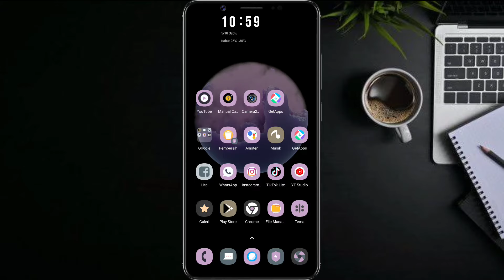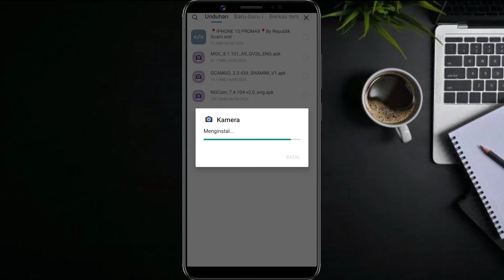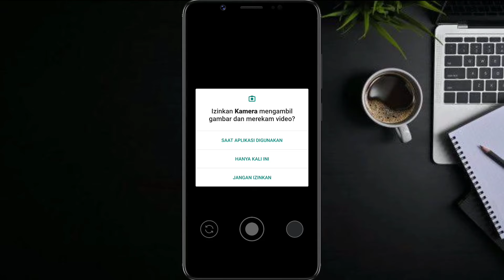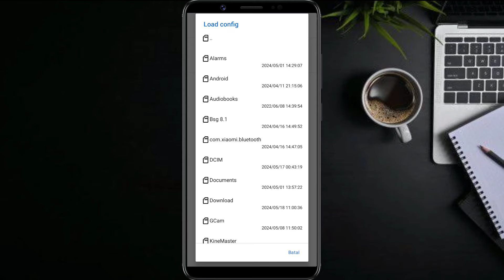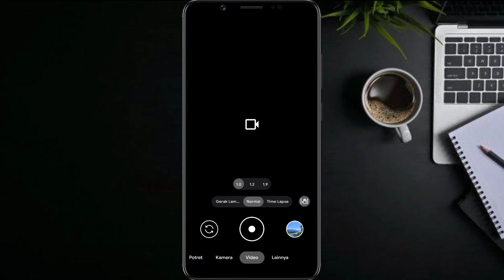TERBARU ‼️ TUTORIAL CARA PASANG GCAM DAN CONFIG SAMSUNG A14 | Google Camera Samsung a14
TERBARU ‼️ TUTORIAL CARA PASANG GCAM TERBARU DAN CONFIG UNTUK SAMSUNG A14 | Google Camera Samsung A14

( 📍LINK DOWNLOAD📍 )

gcam BSG
configs terbaru 2023
gcam BSG
google camera
gcam bsg
google camera
gcam
config gcam
gcam config
GCAM
gcam LMC 8.4
Gcam config
Pasang gcam
Config gcam lmc
Lmc andro gcam
andro gcam
impostor gelap
impostor gelap gcam
GCam GoogleCamera
LMC
ReviewKamera
Photography
Teknologi
SmartphoneCamera
Android
CameraApp
Gadget
FiturKamera
GCam LMC
Google Camera
Kamera Android
Review Smartphone
Fotografi Mobile
Teknologi Kamera
Aplikasi Kamera
Fitur Fotografi
Tutorial GCam
Perbandingan Kamera